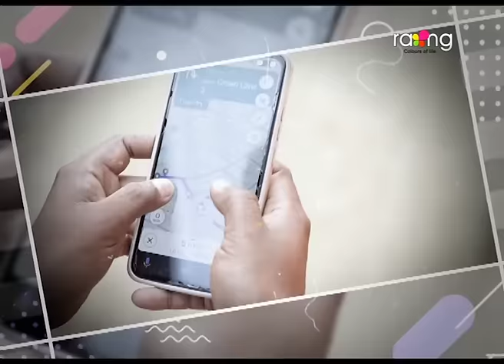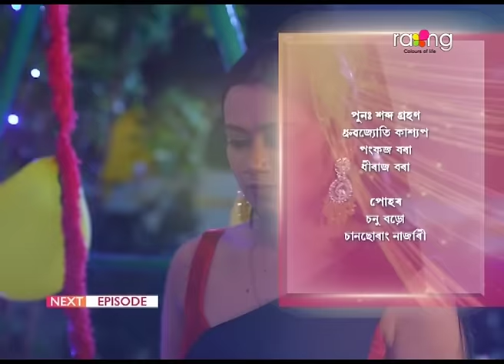Biyolir Brindabon - বিয়লিৰ বৃন্দাবন | 22nd Jun 2024 | Ep No 144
কিয় ধমকি দিলে গোবিন্দই মঞ্জিল আৰু কাবেৰীক?